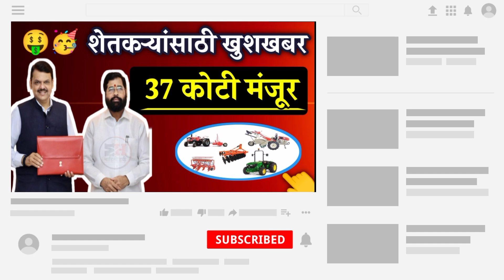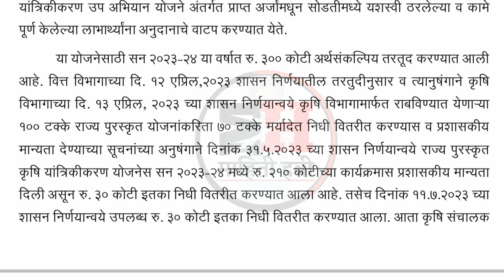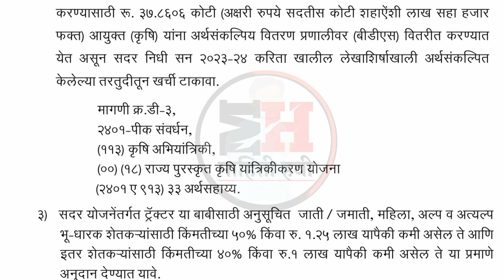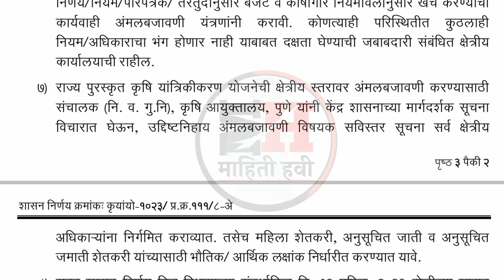Good News🤑शेतकऱ्यांसाठी खुशखबर कृषी औजारे/यंत्र खरेदीसाठी 37 कोटी निधी मंजूर || Krushi Yantra Nidhi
Good News🤑शेतकऱ्यांसाठी खुशखबर कृषी औजारे/यंत्र खरेदीसाठी 37 कोटी निधी मंजूर ||

Krushi Yantra Nidhi

कृषी यांत्रिकीकरण योजना